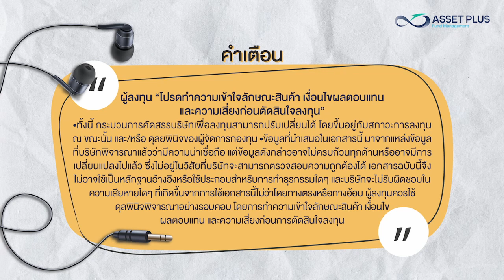รู้ไหมว่า... [Podcast] EP 39 : Watches of Switzerland Group บริษัทผู้ค้านาฬิกาและเครื่องประดับหรู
รู้ไหมว่า... [Podcast] EP 39 : Watches of Switzerland Group plc บริษัทผู้ค้าปลีกนาฬิกาและเครื่องประดับแบรนด์หรู สัญชาติสวิตเซอร์แลนด์

รายละเอียดกองทุนเพิ่มเติมหรือติดต่อเจ้าหน้าที่แนะนำการลงทุนคลิก

ผู้ลงทุน “โปรดทำความเข้าใจลักษณะสินค้า เงื่อนไขผลตอบแทนและความเสี่ยงก่อนตัดสินใจลงทุน” • ทั้งนี้ กระบวนการคัดสรรบริษัทเพื่อลงทุนสามารถปรับเปลี่ยนได้ โดยขึ้นอยู่กับสภาวะการลงทุน ณ ขณะนั้น และ/หรือ ดุลยพินิจของผู้จัดการกองทุน • ข้อมูลที่นำเสนอในเอกสารนี้ มาจากแหล่งข้อมูลที่บริษัทพิจารณาแล้วว่ามีความน่าเชื่อถือ แต่ข้อมูลดังกล่าวอาจไม่ครบถ้วนทุกด้านหรืออาจมีการเปลี่ยนแปลงไปแล้ว ซึ่งไม่อยู่ในวิสัยที่บริษัทจะสามารถตรวจสอบความถูกต้องได้ เอกสารฉบับนี้จึงไม่อาจใช้เป็นหลักฐานอ้างอิงหรือใช้ประกอบสำหรับการทำธุรกรรมใดๆ และบริษัทจะไม่รับผิดชอบในความเสียหายใดๆ ที่เกิดขึ้นจากการใช้เอกสารนี้ไม่ว่าโดยทางตรงหรือทางอ้อม